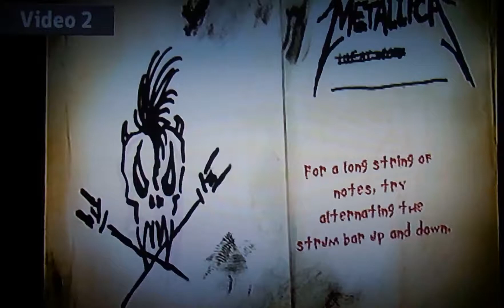GH:M - Battery 100% FC (TV Setting Change?)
Yeah, I was sick of the intro.